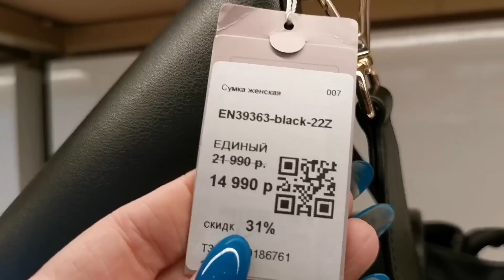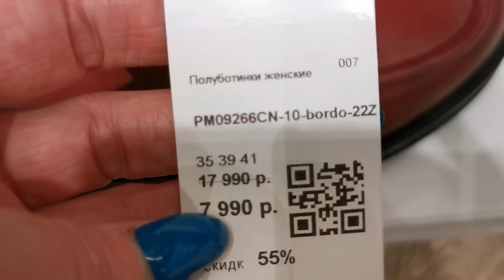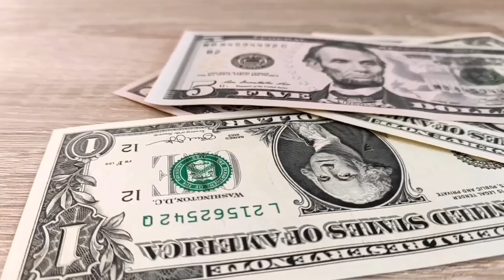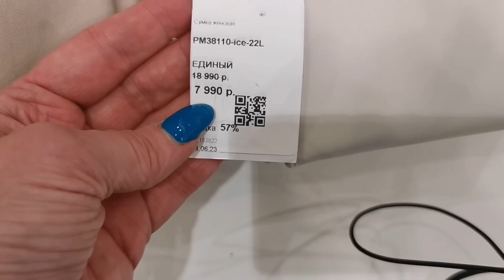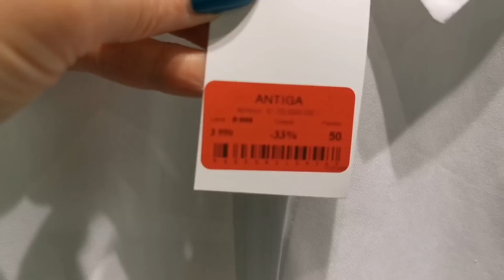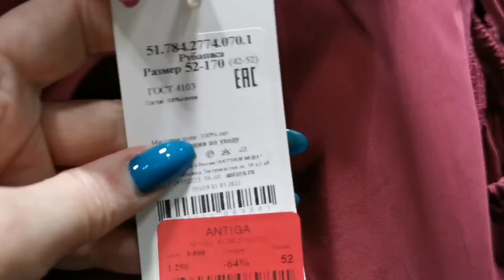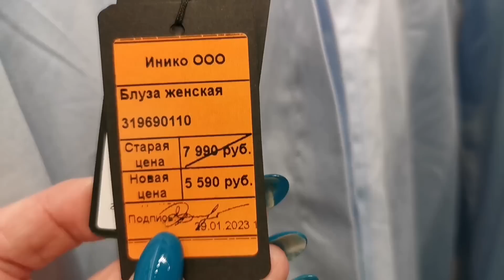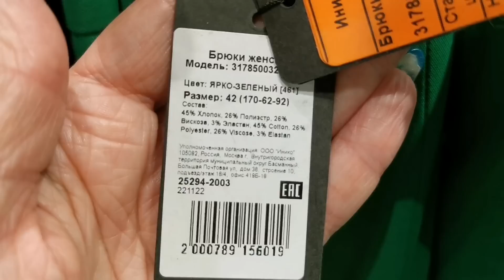SHOPPING VLOG | ЛЕТНИЙ ГАРДЕРОБ на Распродаже |Обзор и Примерка | БАЗОВЫЙ ГАРДЕРОБ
Приходите на бесплатный мастер-класс с гарантированным трудоустройством:
Всем привет, меня зовут Петракова Жанна, я персональный стилист.

Сегодня я приехала в Outlet Village Белая дача и хочу посмотреть, что можно найти на летних распродажах и при этом собрать красивые комплекты, необходимые для Гардероба не только на жаркое ЛЕТО, но и на осень.
Мои параметры:
Рост 165 см
ОГ 94 - ОТ 74 - ОБ 96 см
Ношу размер S/M/L все зависит от фасона и посадки вещи. Могу взять больше, чтобы вещь хорошо сидела.

Цены на мои услуги и записаться можно здесь👇
Работаю с любыми сегментами одежды от люкса до массмаркета
Первая консультация бесплатно

Чтобы не потерять друг друга:
капсульныйгардероб летнийгардероб vlog шопинг со стилистом#базовыйгардероб#гардеробналето#zhannapetrakova